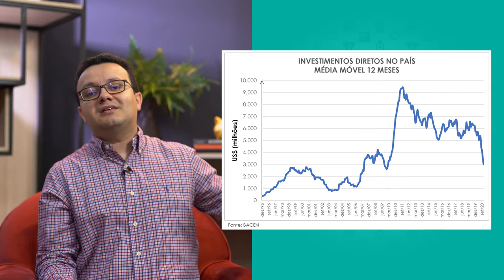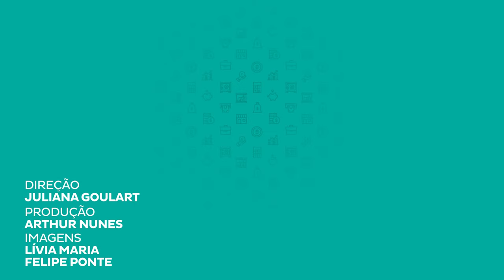O que é investimento estrangeiro direto (IED)?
Fala Juventude!
Hoje vamos falar sobre investimento estrangeiro direto, a famosa sigla IED, ela é uma transferência líquida de fundos para comprar e adquirir capital físico, como fábricas e máquinas, mas o que isso significa na prática? Acompanhe com a gente!

Cursos SolutiON
Gestão de Cursos Sucroenergéticos